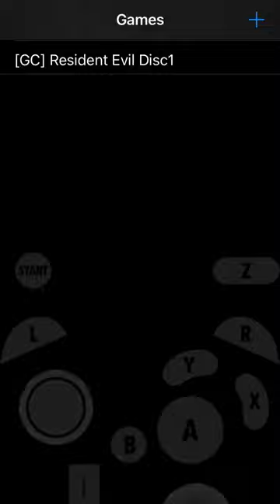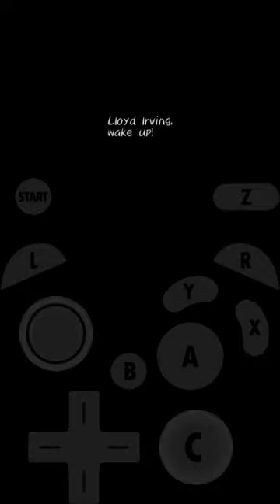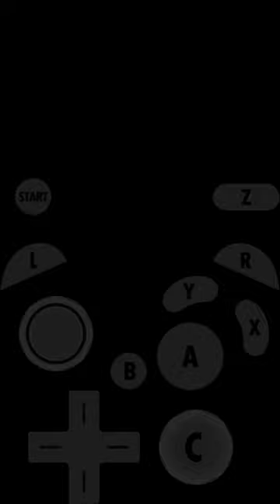Dolphin iOS - Iphone SE - Tales of Symphonia